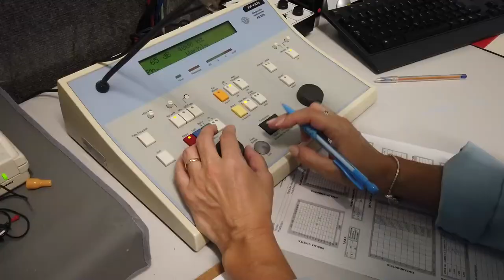PGM 167 - Nossa Saúde - Cuidados com a voz - 20/06/22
Como cuidar bem da voz, que comunica nossas emoções.

A voz é intrumento de trabalho para profissionais da música, professores e tantos outros, e o uso excessivo pode trazer problemas à saúde vocal. A fonoaudióloga Sinara dos Santos Hutner, mestre em Distúrbios da Comunicação e professora na Univali, explica no programa Nossa Saúde como cuidar bem da voz e dos órgãos envolvidos na emissão dos sons. Na reportagem, o serviço gratuito oferecido na universidade, em Itajaí, que atende em clínica-escola pacientes com problemas e doenças relacionadas à voz. A apresentação é de Rafaela Arns.